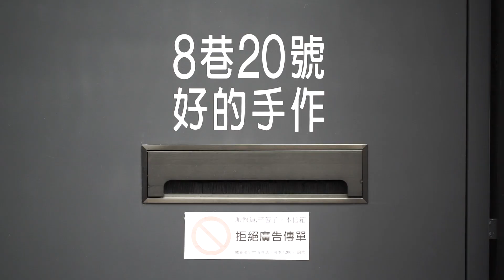〖 好的手作烘料理 〗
中廣「王瑞瑤的超級美食家」訪談，這一集主題介紹台中〖 好的手作 〗甜點店，分享夙玲最愛的三樓及蜂蜜核桃塔⋯⋯

【 好的手作烘料理 】 /403 台中市台中市西區忠義街8巷20號/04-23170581